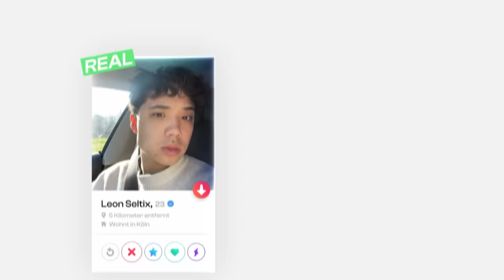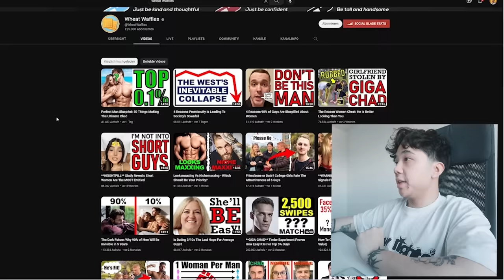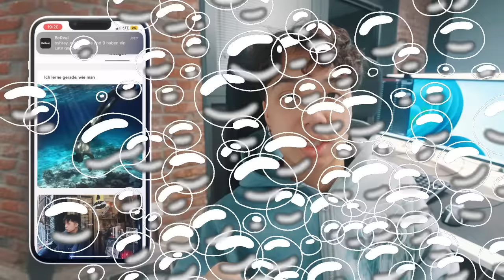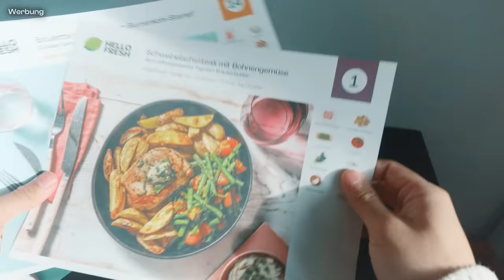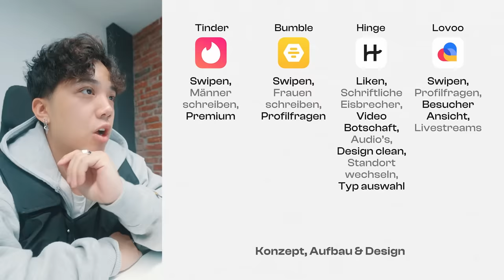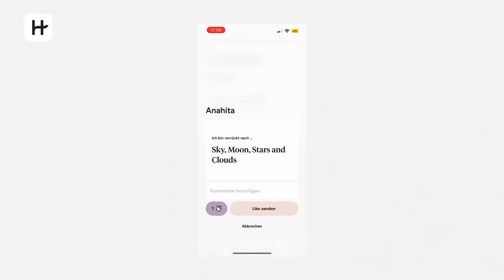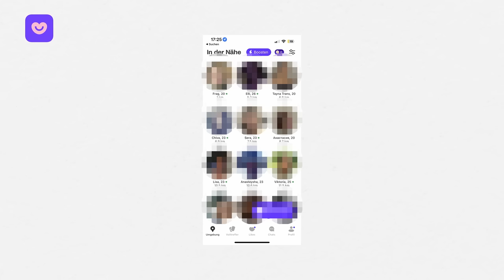Ich habe jede Dating App getestet & das ist passiert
sparen mit dem Code: Seltix (Werbung)

Mein 2. Kanal: @sletix7711